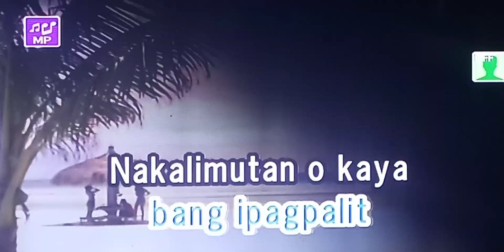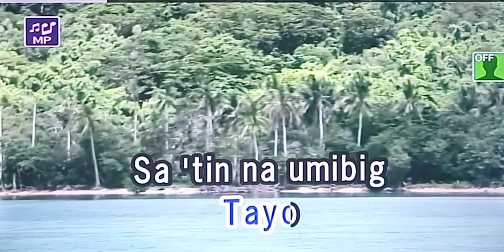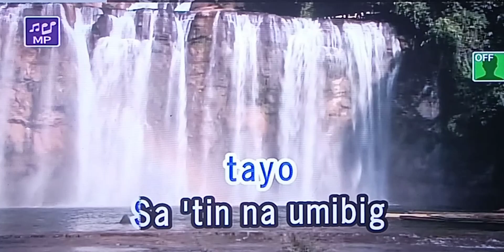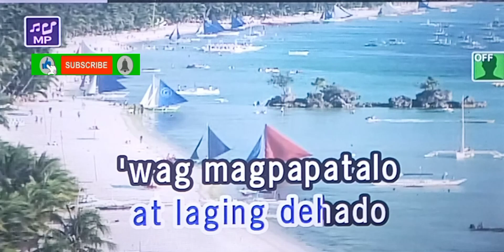TAYO Sarah Geronimo 🎵Karaoke Version🎵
TAYO
Sarah Geronimo
🎵Karaoke Version🎵

Singer/Artist:  Sarah Geronimo